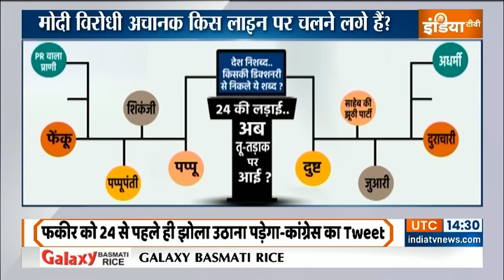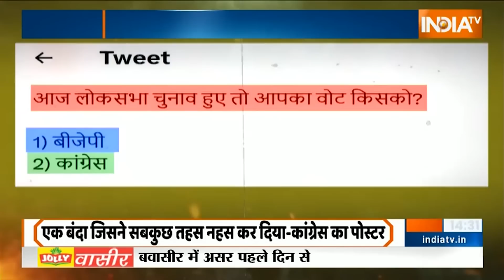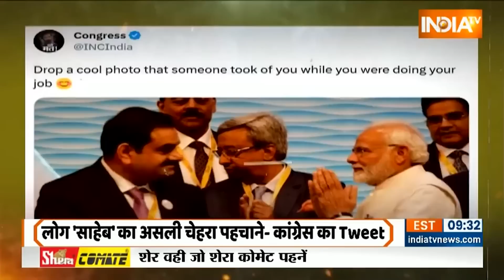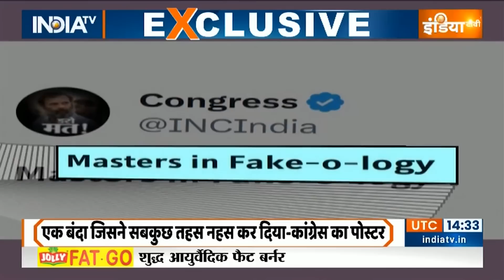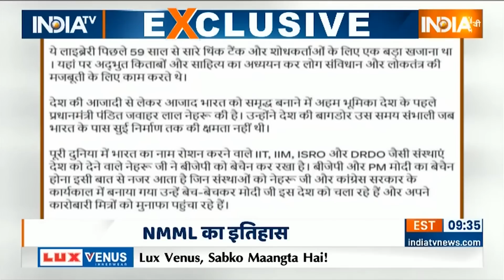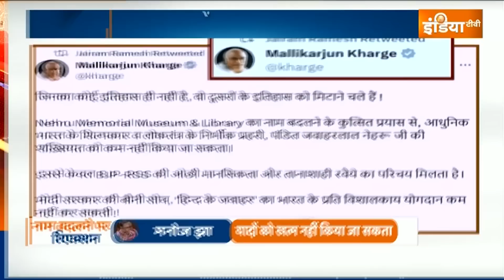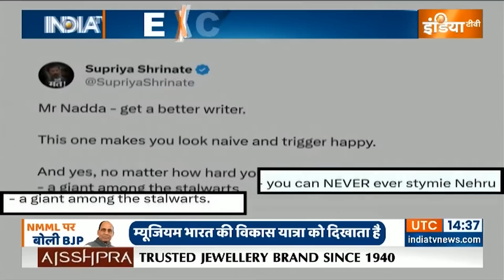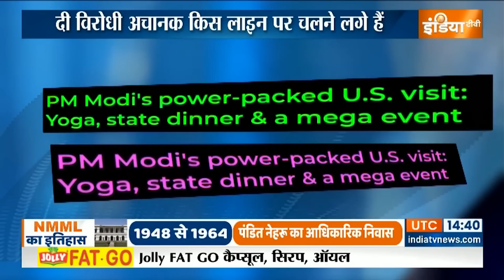Haqiqat Kya Hai: कांग्रेस की टाइमलाइन में अचानक गड़बड़ी क्यों आई? | PM Modi | Rahul Gandhi |Congress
BJP vs Congress: आज नरेंद्र मोदी के सारे दुश्मन गिर गए..हर स्तर से गिर गए। भाषा के स्तर पर..व्यवहार के स्तर पर..सीटों के स्तर पर..लोकप्रियता के स्तर पर। चुनाव में ढाई सौ दिन बचे हैं और इस वक्त मोदी के दुश्मनों की भाषा एकदम बिगड़ गई है।